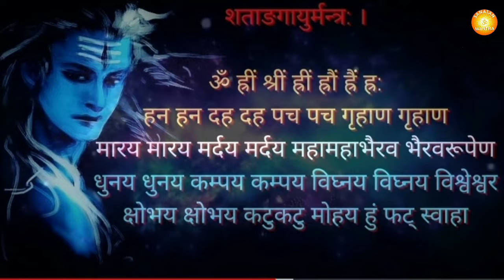Shiv Shata Aaayu Mantra जो गंभीर से गंभीर बीमारियों को दूर करता है | Rog Nashak Mantra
Shiv Shatayu Mantra जो गंभीर से गंभीर बीमारियों को दूर करता है | शिव शतायु मंत्र : Shiva Mantra

गंभीर से गंभीर बीमारियों को दूर करता है | Shiv Shatayu Mantra | शिव शतायु मंत्र | rog nashak mantra

ॐ ह्रीं श्रीं ह्रीं ह्रौं ह्रें ह्रः हन हन दह दह पच पच गृहाण गृहाण  मारय मारय मर्दय मर्दय महा महा भैरव भैरव रूपेण धुनय धुनय कम्पय कम्पय विघ्नय विघ्नय विश्वेश्वर क्षोभय क्षोभय कटु कटु मोहय हुं फट स्वाहा

यह शिव जी का प्रचण्ड शक्तिशाली शिव शतायु मंत्र है। जो गंभीर से गंभीर बिमारियों को दुर कर सौ वर्ष की आयु देता है, मारण मोहन वशीकरण के प्रभाव को खत्म करता है।शत्रुओ का शमन व समस्त दोषो का नाश कर साधक को सुखी बनाता है।